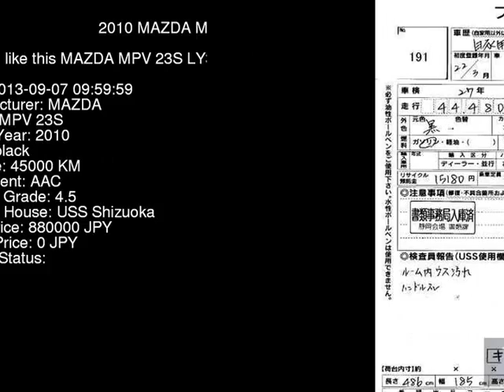2010 MAZDA MPV 23S LY3P